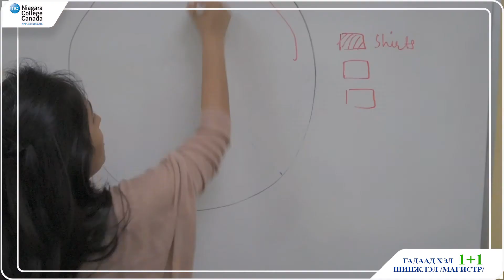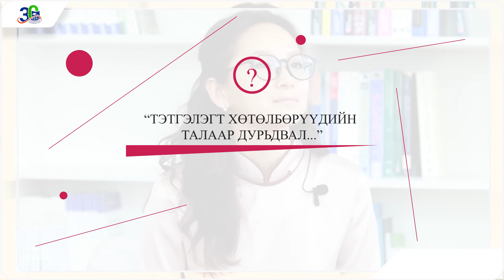EP01: Отгонтэнгэр Их Сургууль + Канадын Ниагара Коллежийн хамтарсан хөтөлбөрийн цуврал контент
👨‍🦱👱‍♀📚Элсэгч та бүхнийг БАГШ, ГАДААД ХЭЛНИЙ БОЛОВСРОЛ /Англи хэл/ 3+1 хөтөлбөртөө та бүхнийг урьж байна.

Та энэ зөвлөмж ярилцлагаас ⤵️⤵️⤵️

01:40 мин "Канадын Ниагара коллеж руу суралцахаар явж байгаа оюутнууд, виз мэдүүлэхдээ, хэрхэн бэлдэх вэ?"
03:01 мин "Ямар ямар дотуур байранд амьдрах боломжтой вэ?"
04:44 мин "Канадын НИАГАРА коллежийн хичээл хэдэн сард эхэлдэг вэ?"
06:22 мин "Коллеж, их сургуулийн ялгаа? Сургалтын онцлог..."
07:23 мин "Цагийн ажлын талаар..."
10:18 мин " Тэтгэлэгт хөтөлбөр"
12:12 мин "3+1 хөтөлбөрөөр төгссөн оюутнууд Канадад мэргэжлээрээ ажиллах боломж" гэх мэт дэлгэрэнгүй мэдээллийг авах юм.
Харилцах утас: 99700588, 89402219